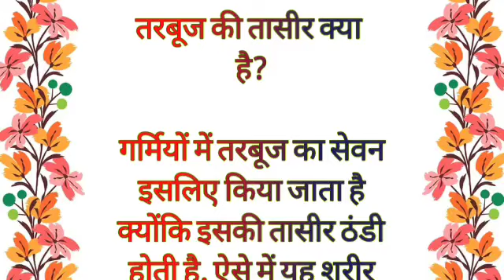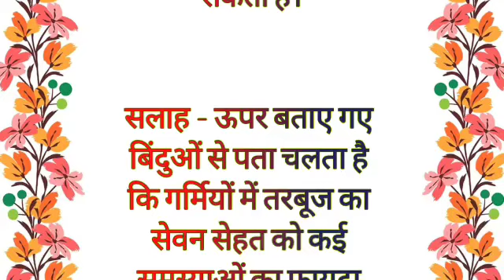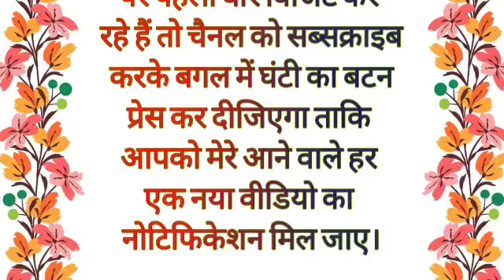गर्मी में तरबूज खाने के क्या है फायदे और नुकसान,#kitchentips